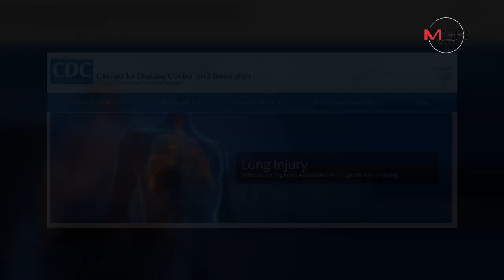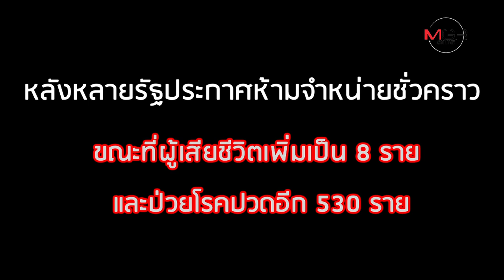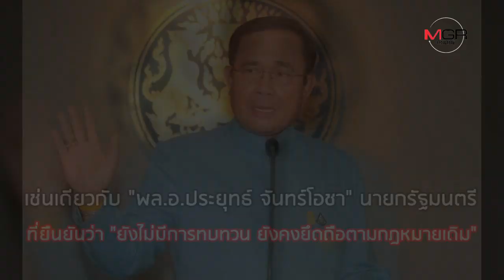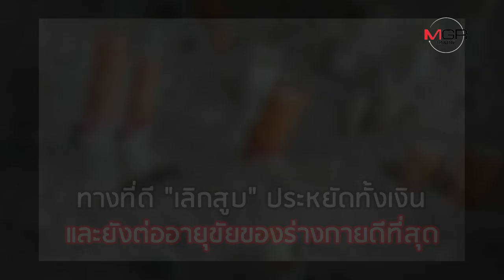เมื่อ "บุหรี่ไฟฟ้า" ไม่ได้ดีอย่างที่คิด?